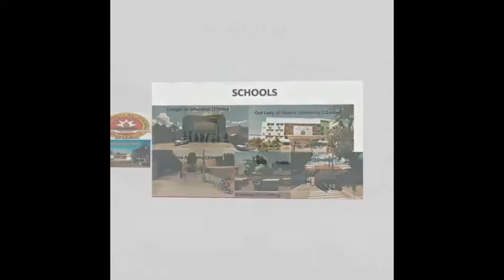Villa Marcela(Townhouse 44sqm)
Villa Marcela Brgy.Pinak-pinakan San Rafael Bulacan..

Specifications
2 Storey Townhouse
Provision for 2 Bedrooms
1 Toilet & Bath
Living area
Dining area
Kitchen area